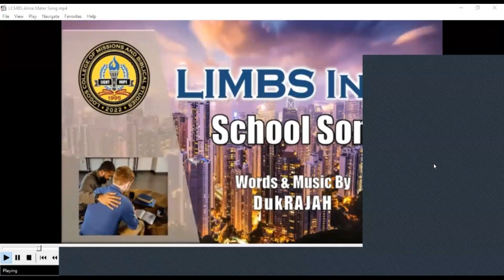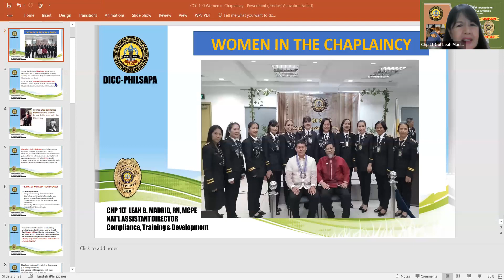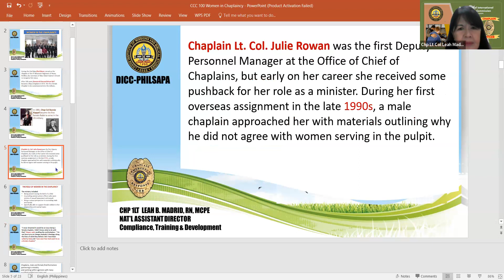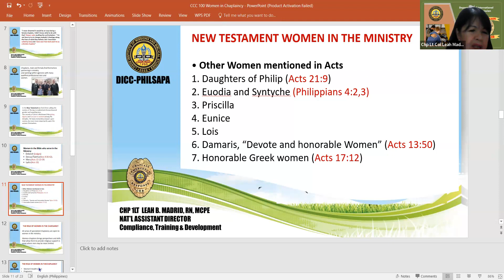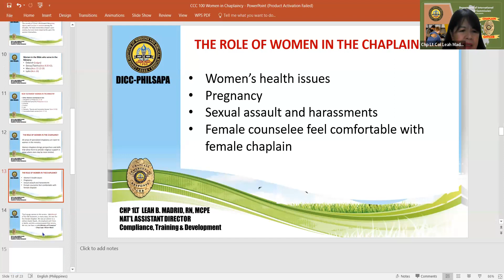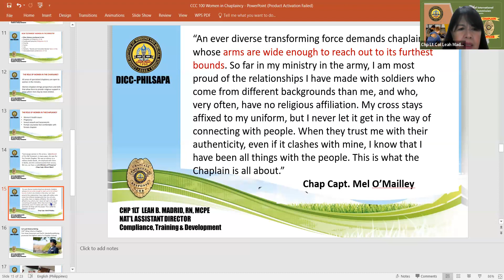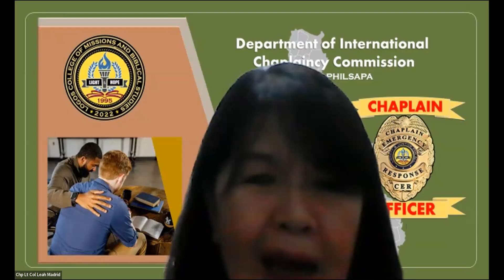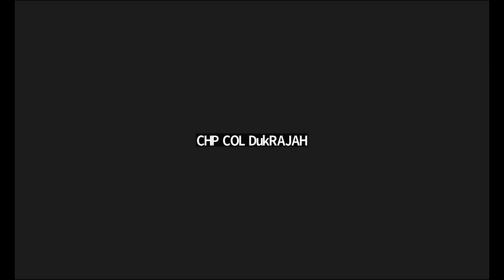LCMBSI 2nd Batch Level 1 CCC 100 Basic Chaplaincy Training Course 10212023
The recorded Zoom video of 2nd Batch CCC 100 Corporate Community Chaplaincy Special Edition for New Chaplaincy Training by Chaplain Captain Leah Madrid dated October 21, 2023.